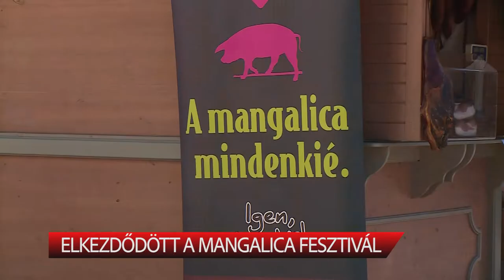Elkezdődött a Mangalica Fesztivál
A Palotai kapu előtti téren megkezdődött a Mangalica Fesztivál. A háromnapos találkozó különleges gasztronómiai élményeket kínál a látogatóknak.